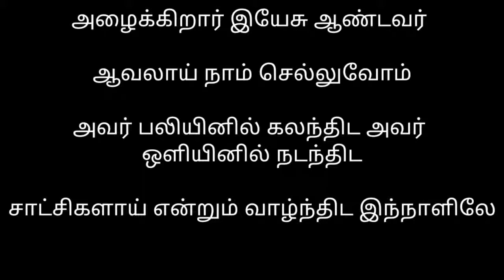Azhaikiraar Yesu Andavar | Tamil Christian Song lyrics in Tamil.